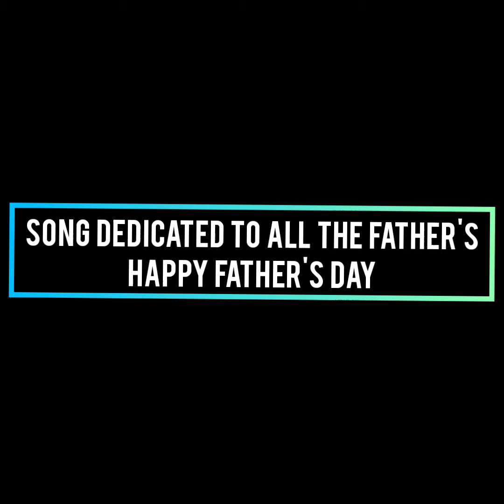Father's day mashup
Happy father's day this song is to all the father's who are the superhero of every son and daughter show this to your father and hug him tightly for every thing he gave you and tell him I love you ❤️❤️